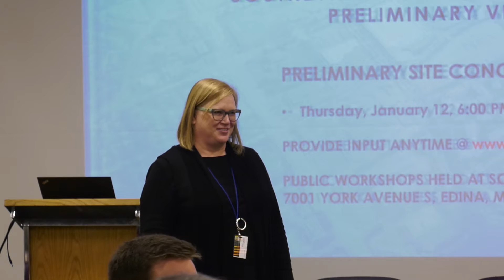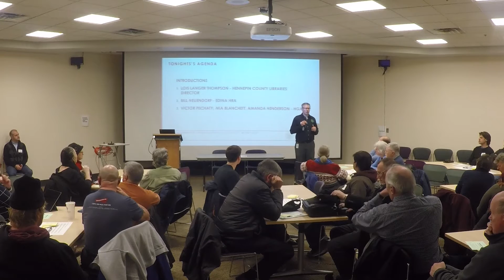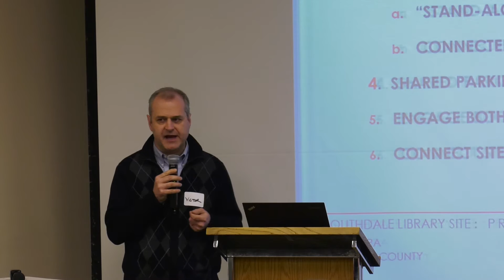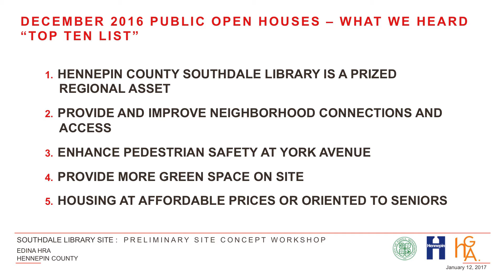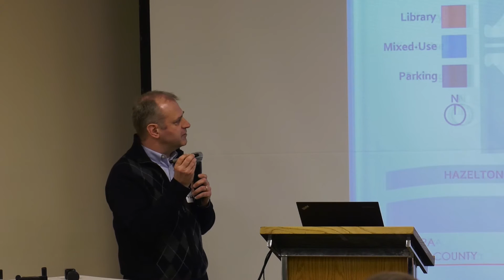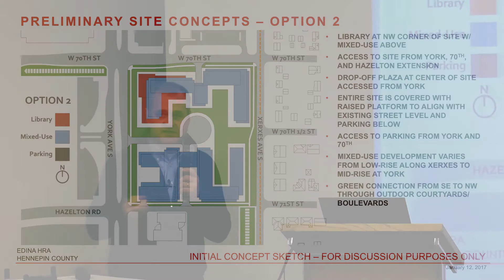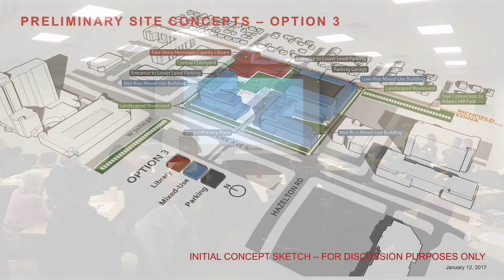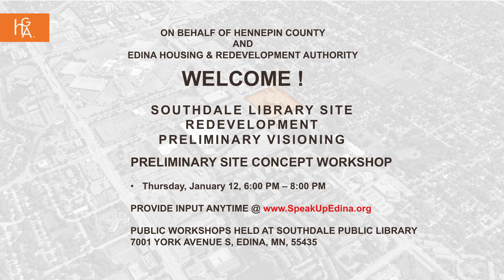Southdale Library Site Redevelopment Preliminary Visioning Presentation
Southdale Library Site Redevelopment Preliminary Visioning - presented on January 12, 2017 by Hennepin County and the Edina Housing & Redevelopment Authority